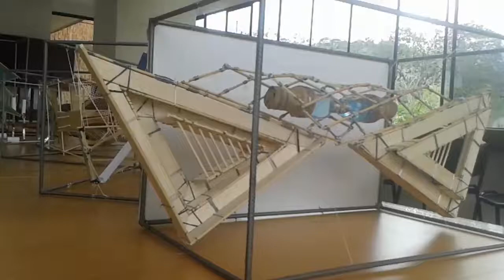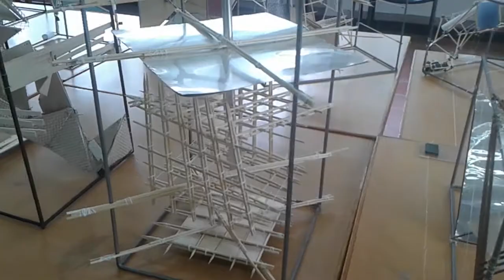Ciudades Invisibles Italo Calvino